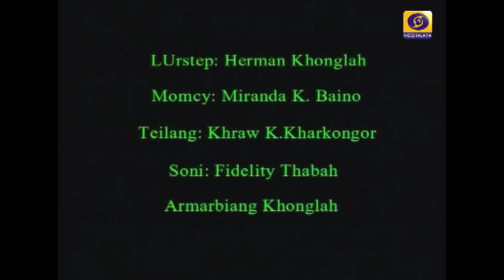BALEI TANG IA I THEI BYNTA 2